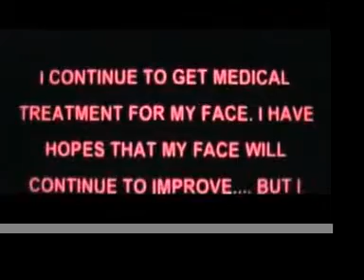RAJEE ON FIX-A-FLAT 2012.mov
Rajee Narinesingh is an American transgender activist, actress, author, singer, mystic, and reality TV star. Rajee was born in Brooklyn, N.Y. and raised in Philadelphia, PA. Her father was of East Indian descent from the country of Trinidad & Tobago and her mother is American (she is a mix of French, African American, and Polynesian). Rajee is most known for her appearances on talk shows such as Dr. Phil, Trisha Goddard (TV series), and Anderson Cooper; discussing her experience with Black-market injections into her: face, breasts, hips, and buttocks; that was passed off as medical-grade silicone. The procedures caused terrible side-effects for her; landing her in the hospital and having to receive multiple surgeries to remove the harmful chemicals that were put into her face. To share her journey she's released a memoir, Beyond Face Value: The Journey to True Beauty. She has also appeared as Aunt Norma in the independent soap opera, Bella Maddo, the first all-transgender cast to play "non-transgender" roles. Rajee also appears on season 2, 3 & 4 of the reality show Botched on the E! Network. She says that her focus is to use her life to touch the world in positive ways!

PERSONAL MESSAGE!
You can never see yourself as the world does. No matter how many mirrors you look into, you won't see what everyone else does, going beyond face value is not just a lesson I had to learn, but it is an ethos I now live my life by. Have you ever believed you were destined for a path that was totally different from where you started or felt that life was directing you against the normal, the expected and the accepted and that every challenge you faced was due to the higher power guiding you to a greater place?
My story is both inspiring and devastating in equal measure. An outcast literally from birth, I have had to fight racism, prejudice, and ignorance my entire life. Through a series of events that would have broken even the strongest man. I've emerged as a butterfly does from a cocoon into a beautiful spirit, yet the cruelty of life has deprived me of the traditional facial value.

My story came to the global stage after word of my horrendous and painful botched black-market injections came to light in Florida. Quickly, the damage inflicted on me had attracted the media both nationally and internationally, within a matter of weeks. At age 44 I finally had a platform to speak out against injustice and cruelty.

My story is about one transgendered woman's incredible journey to truly understanding true beauty, but it has also touched millions, not just through understanding the plight of a transgender woman, but because everyone has experienced, at some point in their lives, the disapproval of their parents, bullying at the hands of ignorance, discrimination, and events that change lives for the good, even though the idea they could, or that a future is even possible, is incredulous..
Inner beauty is a lovely cliche, but after a life of tragedy, through spiritual enlightenment and prayer, I have beaten the odds and reached a point in my life where I know happiness and acceptance is truly beyond face value. I feel blessed that many people have been able to see my light and love and I have gained many loyal fans around the world.

Love, Peace, & Blessings... Rajee

Main Facebook Page - Rajee Rajindra Narinesingh
Other Facebook Pages - Rajee Narinesingh, RAJEE Narinesingh, RAJEE International, & Beyond Face Value
YouTube - Rajee Rajindra Narinesingh & Rajeelichious Mukbang